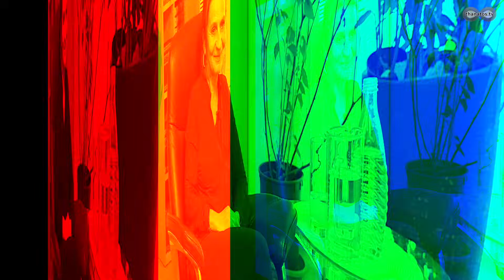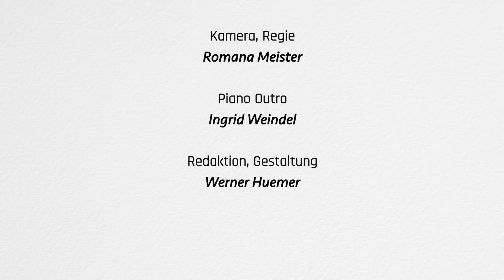Das „Erspüren“ von Verstorbenen | Trauerrednerin Doris Koren im Gespräch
Doris Koren sorgt als Trauerrednerin dafür, dass auch Menschen, die keiner Religionsgemeinschaft angehört haben, eine würdevolle Abschiedsfeier erhalten.

In dem Interview erzählt sie, wie es ihr gelingt, in der Vorbereitung für ihre Reden den Verstorbenen zu „erspüren“, warum eine solche Arbeit den Angehörigen bei ihrer Trauerbewältigung hilft, und sie berichtet auch von besonderen Begebenheiten, die sich während Beisetzungen in der freien Natur ereignet haben.

Inhaltsübersicht:
00:00:00 Vorschau
00:01:09 Der Weg zur Trauerrednerin
00:02:56 Was ist der Tod?
00:03:35 Die Arbeit mit trauernden Menschen und das „Erspüren“ von Verstorbenen
00:10:12 Konfessionslose Menschen und ihre Weltanschauung
00:15:22 Bestattungskultur im Umbruch
00:20:55 Doris Koren, die Märchenerzählerin

Credits:
Kamera, Regie: Romana Meister
Piano-Outro: Ingrid Weindel
Untertitel: Heike Funke
Redaktion, Gestaltung: Werner Huemer

Bankverbindung:
Thanatos – Verein
IBAN: AT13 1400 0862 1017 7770
BIC: BAWAATWW